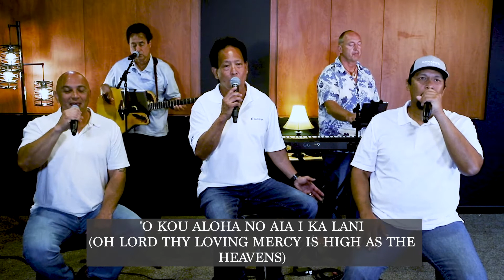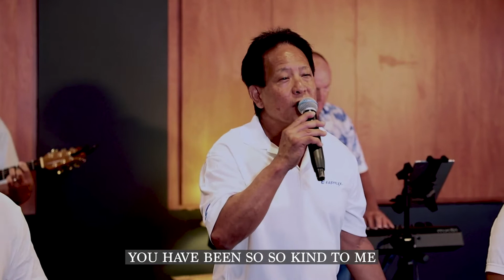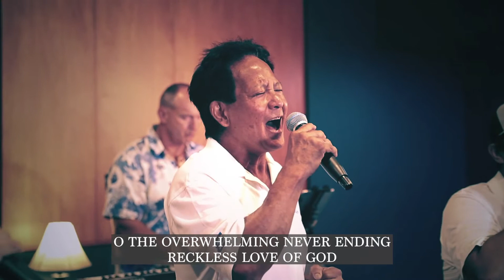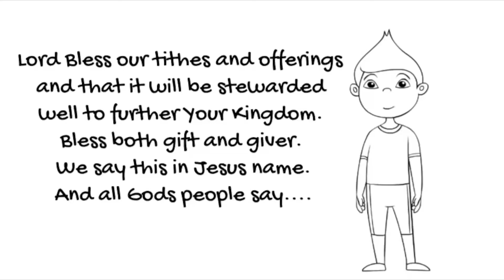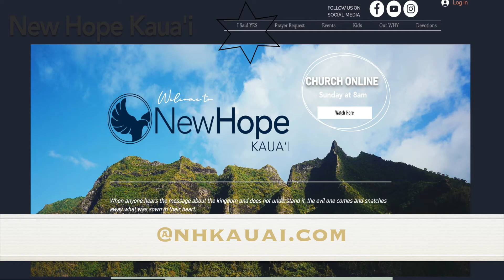Top Secret Classified // April 18, 2021 // Pastor Matt Higa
Give: text "newhopekauaigive" to 77977 or
Download the New Hope Kauai App in the App Store and Google Play